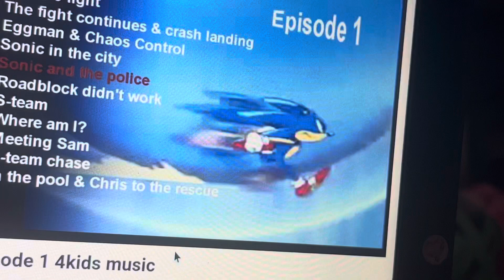Sonic X Episode 1 4kids music (English Dub): Chase theme 2